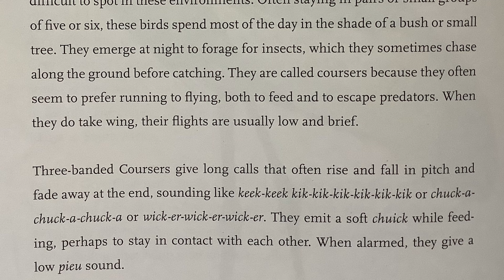THREE-BANDED COURSER (Rhinoptilus cinctus) Bird Song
Africa region: Three-Banded Courser (Rhinoptilus cinctus) are largely nocturnal birds native to Eastern and Southern Africa. They inhabit dry open woodlands, savanna and bushy grasslands. They are called coursers because they prefer running to flying, both to feed and escape predators.